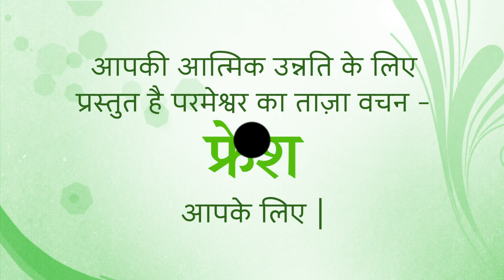Fresh Thought for Day after Christmas 26 Dec 2022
Title: God’s Radical Grace
 Luke 13:14-17 The synagogue leader was angry because Jesus healed on the Sabbath day. He said to the people, “There are six days for work. So come to be healed on one of those days. Don’t come for healing on the Sabbath day.” The Lord answered, “You people are hypocrites! All of you untie your work animals and lead them to drink water every day—even on the Sabbath day. This woman that I healed is a true descendant of Abraham. But Satan has held her for 18 years. Surely it is not wrong for her to be made free from her sickness on a Sabbath day!” When Jesus said this, all those who were criticizing him felt ashamed of themselves. And all the people were happy for the wonderful things he was doing.